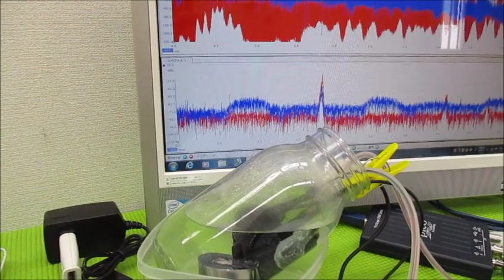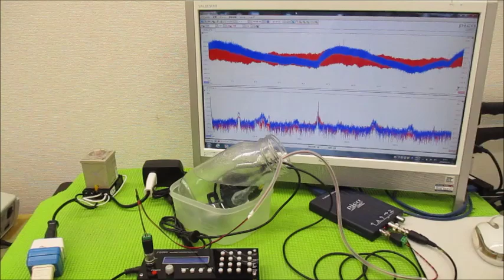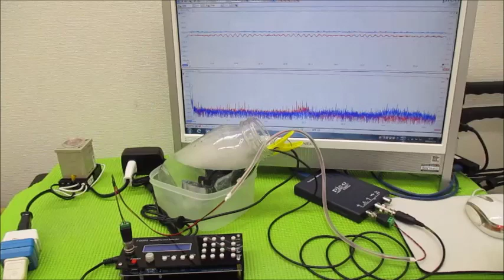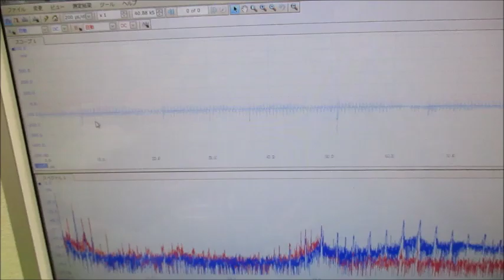メガヘルツの超音波発振制御プローブを利用した実験動画 ultrasonic-labo